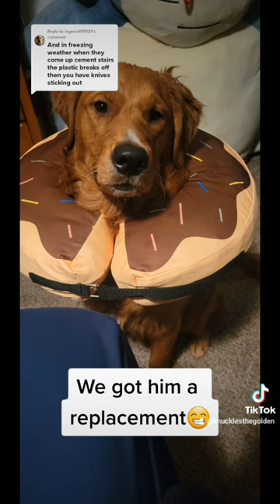Doughnut Dog!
I got a new necklace after going to the vets it's comfier!